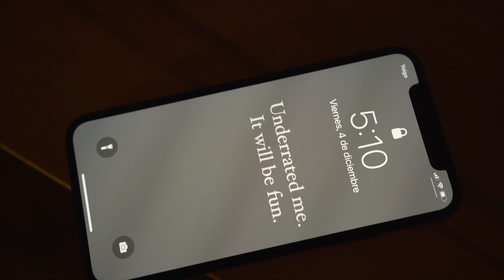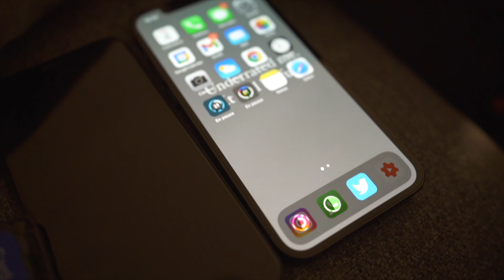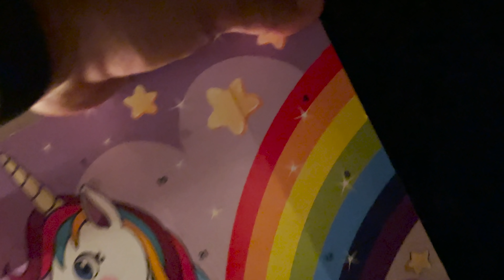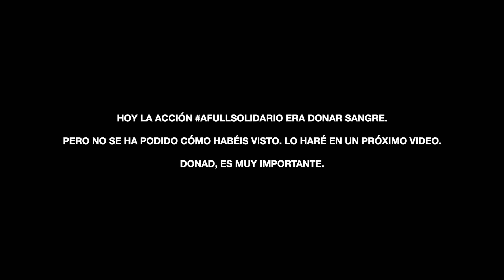¿Cuánto aguantara así? IPHONE 12 PRO + magsafe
Spotify, mis últimas 30 canciones favoritas (Go AFull Or Go Home List)

Soporte Teléfono Fixie?

Mi Mochila
Cámara Sony a7iii
Objetivo 16mm - 35mm 2.8
Micrófono Sony
Cámara secundaria
Objetivo 10-18
Objetivo 35mm